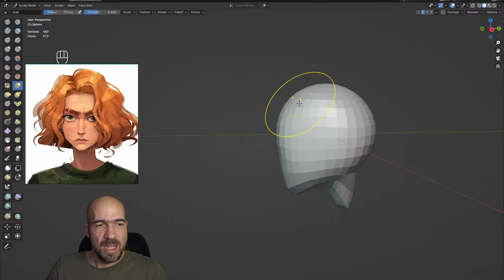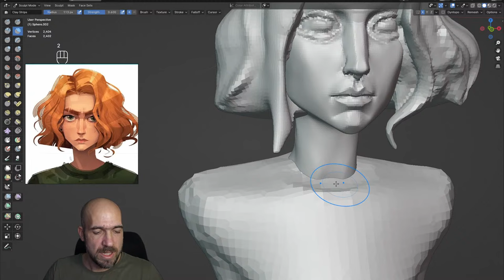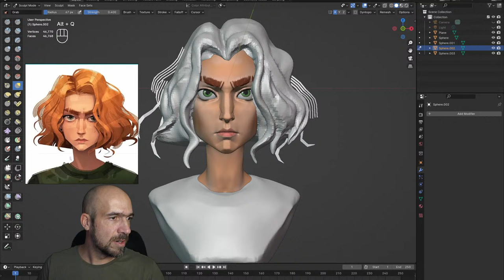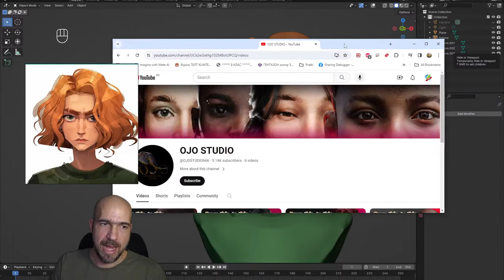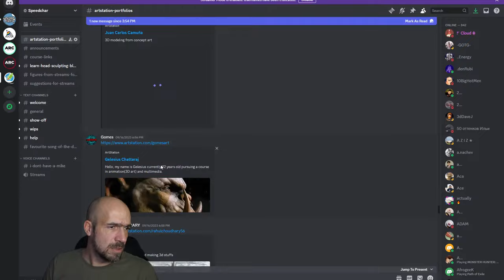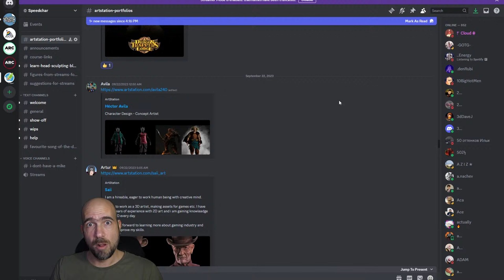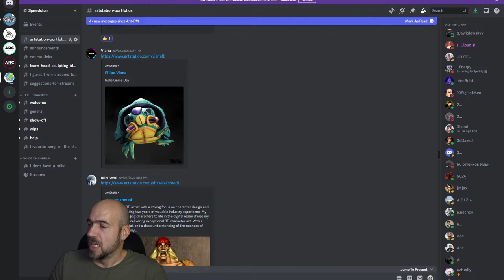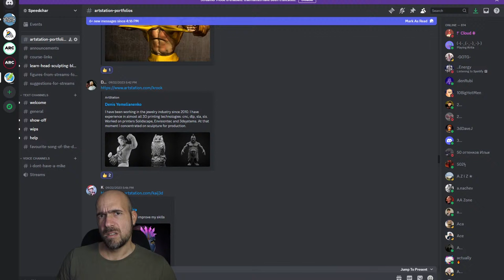30 min Redhead girl bust sculpting in Blender and then Artstation portfolios reviews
Art by: Meybis Ruiz Cruz